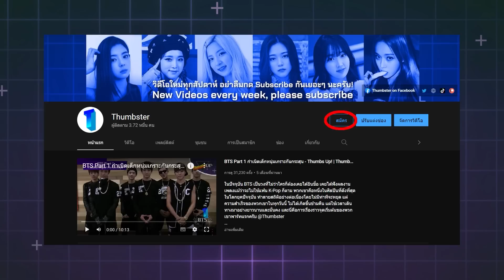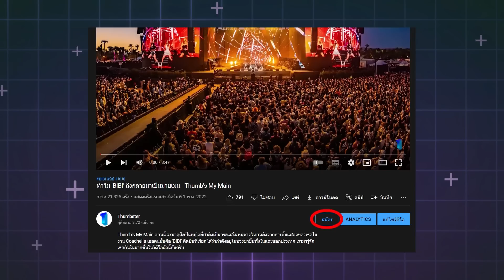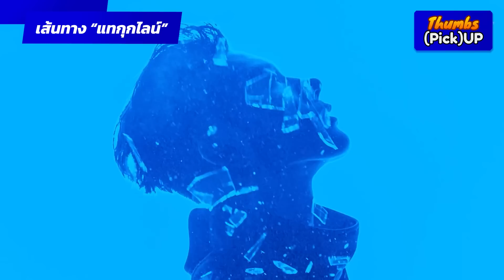เส้นทาง "แทกุกไลน์" - Thumbs (Pick) Up! | Thumbster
ปี 2023 นี้ เรียกได้ว่าวงการ K-POP คึกคักขีดสุด มีวงไอดอลเดบิวต์กันอย่างมากมาย และหลายต่อหลายวงก็มีสมาชิกไอดอลเป็นชาวไทยหรือ "แทกุกไลน์" เพิ่มขึ้นมากกว่าเจนก่อนๆ อย่างเห็นได้ชัด แต่ก่อนที่เราจะได้เห็นน้องใหม่ชาวไทยเหล่านี้ ก็อยากจะทำคอนเทนต์เล่าย้อนตั้งแต่จุดเริ่มต้นและความสำคัญของแทกุกไลน์เด่นๆ ตั้งแต่เริ่มแรกจนถึงปัจจุบันเสียหน่อย ก่อนที่ยุคสมัยใหม่จะเริ่มต้นขึ้นอย่างทางการครับ!

ติดตามคอนเทนต์อื่นๆ ได้ที่ @Thumbster

สมัครเป็นสมาชิกของช่องเพื่อเข้าถึงสิทธิพิเศษต่างๆ ได้แล้ววันนี้